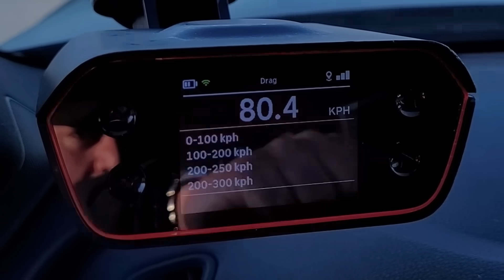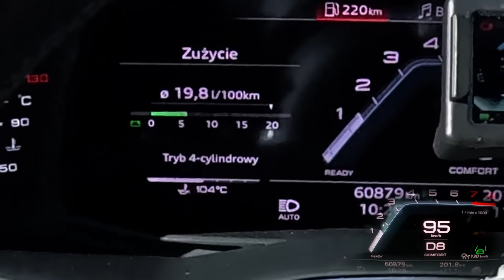2023 Audi SQ7 V8 TFSI ABT (640 KM) | V-MAX, 0-100, 100-200, 200-250 km/h, AUTOBAHN. | 4K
2023 Audi SQ7 4.0 V8 TFSI ABT power S

Jeśli uważasz, że Twój samochód powinien wystąpić w jednym z odcinków - napisz👍:
(zgłoszenia raczej Szczecin i okolice)

Audi SQ7 z mocniejszym, benzynowym silnikiem pod maską. Jednostka wzmocniona przez ABT do 640 KM i 850 Nm.

0:00 Prezentacja samochodu
4:28 Silnik, parametry
6:13 Osiągi, 0-100 km/h
6:30 Test wyciszenia
6:52 Soundcheck, V-max, próba autostradowa, 100-200, 200-250 km/h

4.0 TFSI Turbo | 507 KM | 700 Nm | 250 km/h | 4.1 s - 100 km/h
Po modyfikacji: 640 Nm | 850 Nm